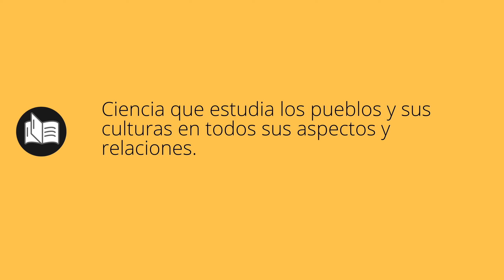Que significa ETNOLOGIA • etnologia SIGNIFICADO • etnologia DEFINICIÓN • Que es ETNOLOGIA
Que significa etnologia en español. Cual es el significado y definicion de etnologia. que es etnologia. etnologia definiicon en español. Todos los significados y definiciones del diccionario español.

Diccionario de la RAE (Kindle):
Diccionario de la RAE (Tapa dura):
Diccionario de primaria VOX:
Diccionario Esencial de la Lengua Española:
Diccionario Cambridge Español - Inglés: